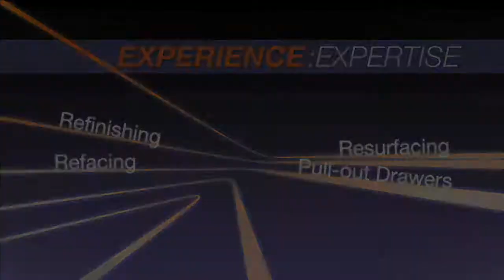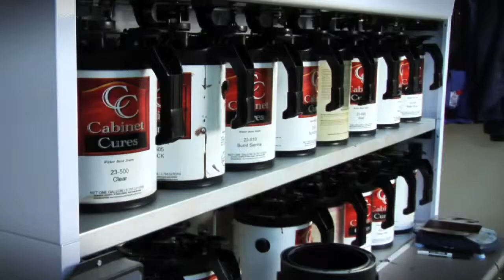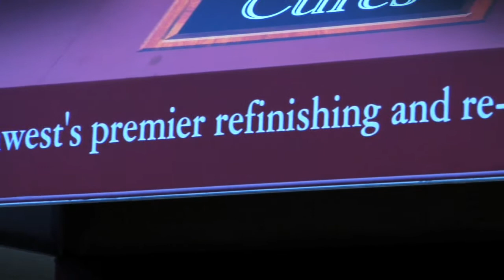Cabinet Cures Franchise, the Movie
Cabinet Cures President, Kelly Koch, talks about this recession resistant business opportunity. Great service, products, and training make this an exceptional franchise business. Three businesses in one -- cabinet refinishing, refacing, and pull-out drawers.